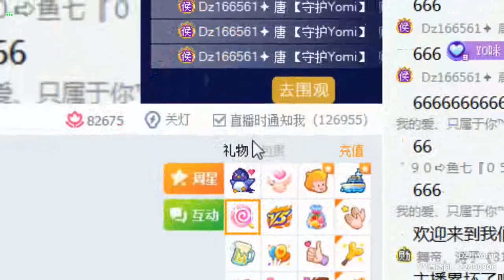【燃舞蹈】【YY LIVE】【Tik Tok app】【抖音歌曲】【Dance KPOP】【Artists Singing】 YY LIVE Yomi